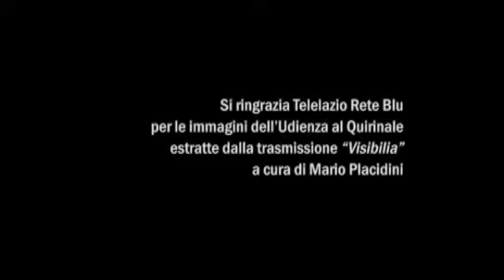Olimpici del Teatro - Trailer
Titolo: Olimpici del Teatro
Genere: trailer
Committente: ETI - Ente Teatrale Italiano

Descrizione: trailer di presentazione dell'edizione 2008 del Premio ETI "Gli Olimpici del Teatro". Il video è stato realizzato su immagini registrate e fornite al committente da Rai Uno.

Uso: il video è stato proiettato al Teatro Valle in occasione delle nomination per l'edizione 2009 del premio.

Servizi: acquisizione filmato, montaggio, grafica, compositing, export.

Software: Final Cut, Motion.